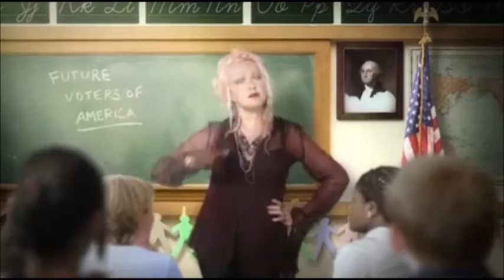John Mellencamp and various artists sing a campaign song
John on Last Week Tonight With John Oliver S03E18